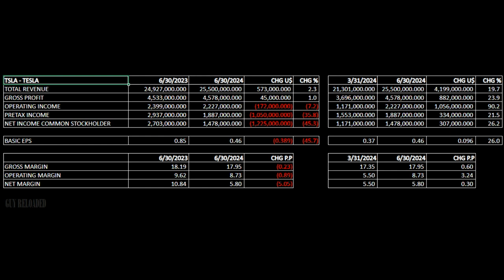Tesla Q2 2024 Second Quarter 2024 Financial Results Stock NASDAQ TSLA